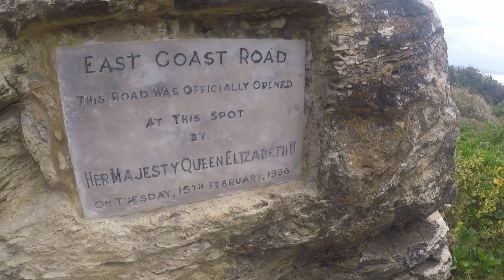Barbados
Barbados 2019